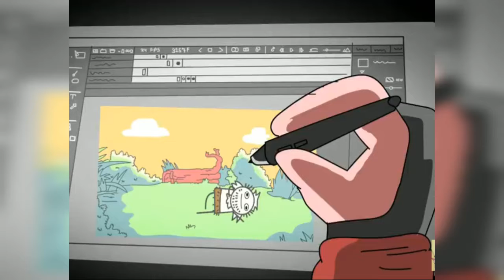NOT YOUR TYPE LATEST FUNNY VIDEO😂😂😂